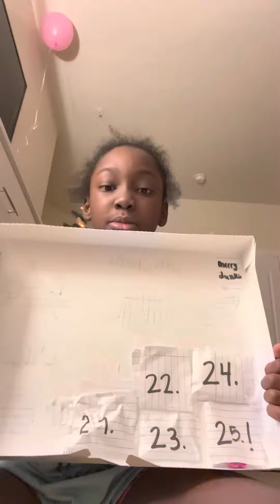Opening my Dunkin’ Donuts admin calendar (day 9)